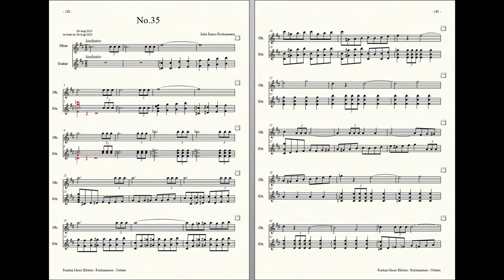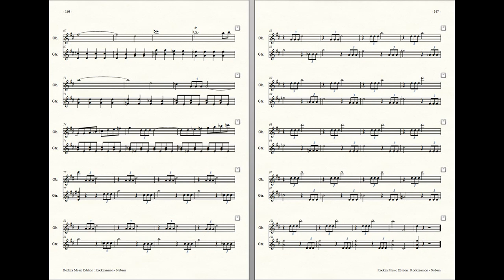Rockzaemon : Prelude for Oboe and Guitar, Nubem No.35